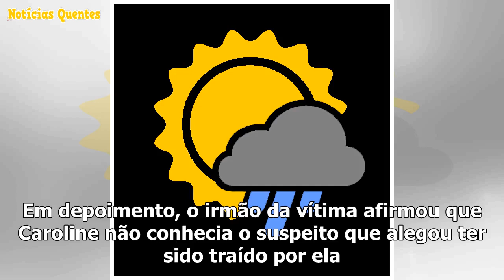Jovem é morta após ser atacada com golpes de faca at frente de casa em Manaus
Manaus/AM- Uma mulher identificada como Caroline de Souza Costa, 26, morreu após ser esfaqueada nest...